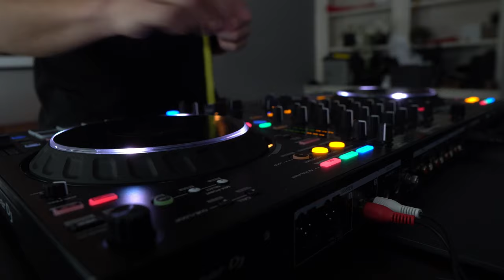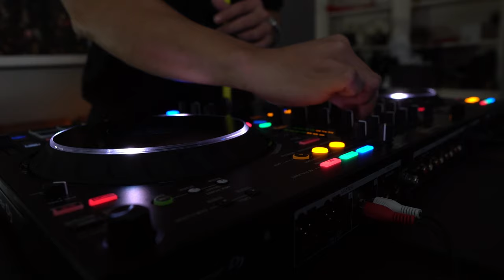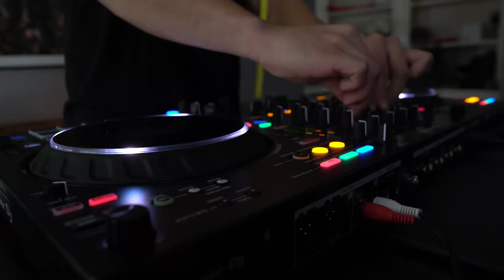Christian Espinoza - Melodic House & Techno Set 1 (Rebuke, Vintage Culture, Enrico Sanguiliano)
First Melodic House and Techno Set, thanks to @ClubReadyDJSchool for teaching me how to mix and inspiring me to post this video.

Song Setlist:
1. Fallen Leaf- Vintage Culture
2. Tijuana- Vintage Culture
3. Soul connection- Silver Panda
4. We Call This Acid- Silver Panda
5. Miracle- Acraze Remix
6. Resist- Max Styler
7. Live Moves Fast- Layton Giordani
8. The Sound of Space- Enrico Sanguiliano
9. Future Dust- Enrico Sanguiliano
10. Pura vida- Víctor Ruiz
11. Rebuke- Glow
12. Chase The Sun- Danny Avila